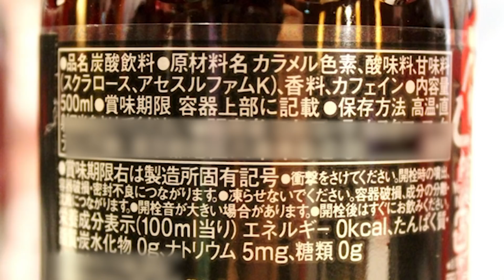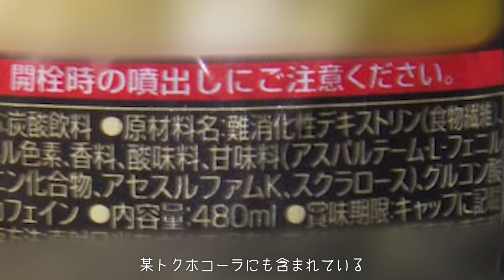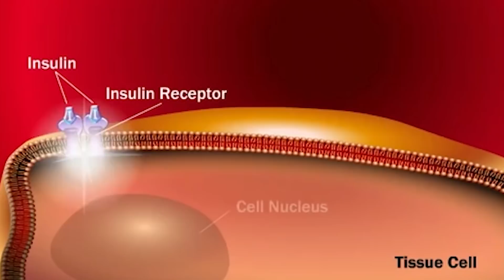人工甘味料が使われる裏の理由【都市伝説】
我々が飲んでいるゼロカロリー炭酸飲料。ノンシュガーなのに甘いのには人工甘味料が使われている。人工甘味料は人体にじわじわと作用し、体を蝕むのだ。その理由は戦争の化学兵器にリストアップされている。
なぜ、体に悪いのに全世界に普及し、あらゆる飲み物に使われているのか。それは人類再生化計画の一環なのかもしれない。信じるか信じないかはあなた次第です。